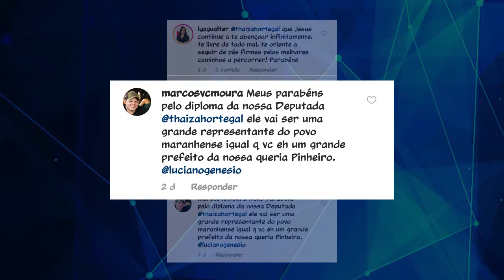DRª THAIZA HORTEGAL É DIPLOMADA DEPUTADA ESTADUAL PELO MARANHÃO